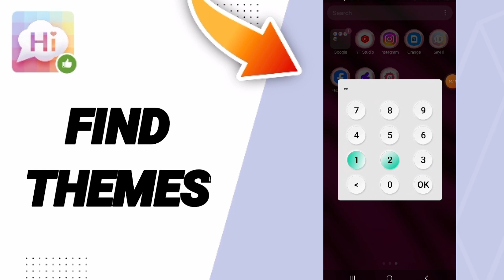How To Find Themes On SayHi Chat App